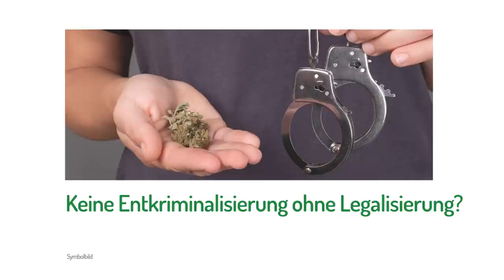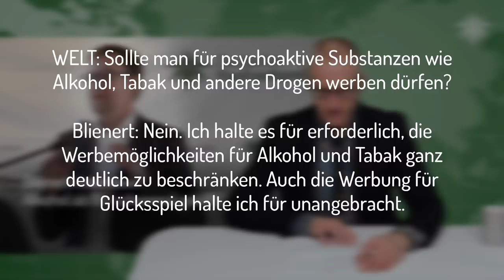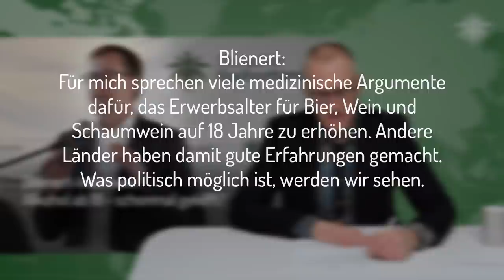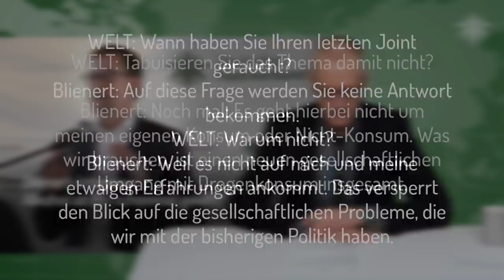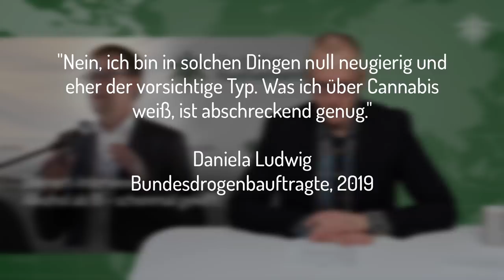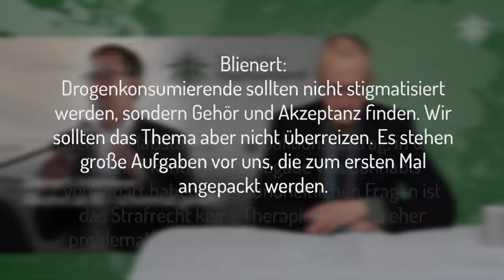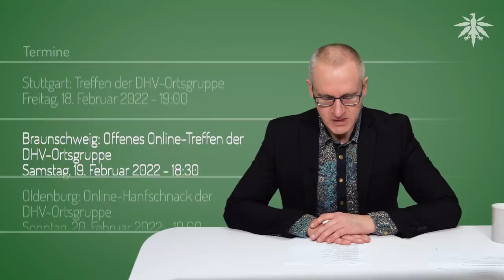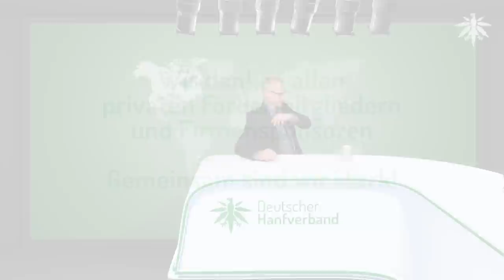Keine Entkriminalisierung ohne Legalisierung? | DHV-News # 328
0:00 • Intro
0:27 • Vorbemerkungen
0:48 • Interview Kirsten Kappert-Gonther (Grüne)
10:19 • Keine Entkriminalisierung ohne Legalisierung?
13:18 • Blienert-Interview: Alkohol ab 18 - schonmal gekifft?
19:29 • CDU-Landesminister gegen Legalisierung
20:36 • Immer mehr medizinisches Cannabis - CDU-Trick!
22:22 • Werden Bauern profitieren? CDU hat Spaß beim Aufregen.
24:49 • CDU-CSU wählen drogenpolitische Sprecherin: Simone Borchardt
25:17 • Linke wählen drogenpolitischen Sprecher: Ates Gürpinar
25:50 • Paul Burger im österreichischen TV
26:41 • Termine

• Interview Kirsten Kappert-Gonther (Grüne)

• Keine Entkriminalisierung ohne Legalisierung?

DHV, 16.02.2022: Keine Entkriminalisierung ohne Legalisierung?

• Blienert-Interview: Alkohol ab 18 - schonmal gekifft?

Welt, 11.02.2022: Drogenbeauftragter der Regierung - „Viele Argumente, das Erwerbsalter für Bier zu erhöhen“

deutschlandfunkkultur, 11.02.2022: Interview Klaus Hurrelmann - Alkohol erst ab 18 - Ein falscher Vorstoß zur falschen Zeit

DHV twitter, 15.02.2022: Haben die Drogenbeauftragten schonmal gekifft?

• CDU-Landesminister gegen Legalisierung

HAZ, 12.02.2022: Niedersachsen „Gift für junge Menschen“: Justizministerin Havliza gegen Legalisierung von Cannabis

Welt, 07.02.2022: Sachsen - Experten halten Freigabe von Cannabis für falsch

• Immer mehr medizinisches Cannabis - CDU-Trick!

RP-Online, 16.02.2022: 9000 Kilo im Jahr 2021: Drastischer Anstieg bei Ausgabe medizinischen Cannabis in Apotheken

• Werden Bauern profitieren? CDU hat Spaß beim Aufregen.

krautinvest, 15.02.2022: Cannabis-Anbau durch Landwirte ist Unsinn – Kritik von Nutzhanf-Experten

ntv, 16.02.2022: Landwirte profitieren nicht Cannabis aus der Apotheke boomt

RBB, 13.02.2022: Geplante Legalisierung Wird es bald Cannabis von Brandenburger Feldern geben?

Welt, 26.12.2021: Cem Özdemir - „Viele Bäuerinnen und Bauern stehen in den Startlöchern, um Hanf anzubauen“

• Union wählt drogenpolitische Sprecherin: Simone Borchardt

Keine öffentlich zugängliche Quelle

• Linke wählen drogenpolitischen Sprecher: Ates Gürpinar

Ates Gürpinar, 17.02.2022: Ich bedanke mich bei meiner @Linksfraktion für die Wahl zum ... Drogenpolitischen Sprecher

• Paul Burger im österreichischen TV

puls24, 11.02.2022: Burger zum Cannabis-Verbot: "VfGH nimmt Frage ernst"

• Termine